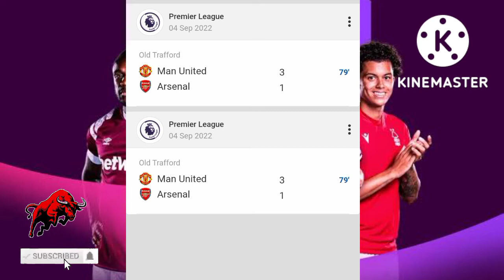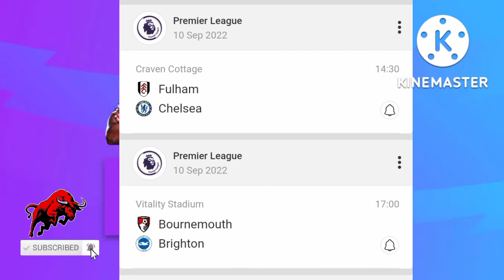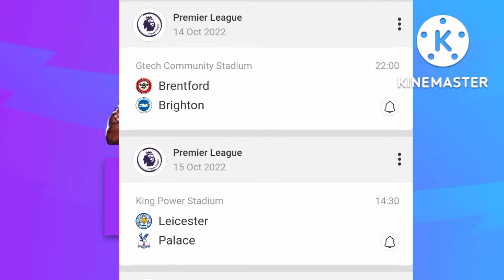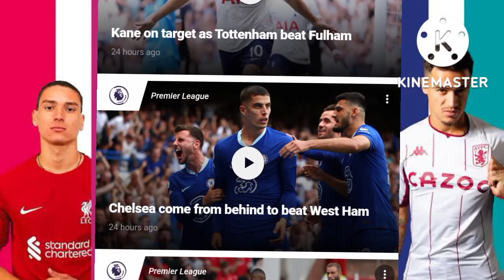English premier league table, standing, fixture results, top scorer news SEP 10 ROUND 6 2022/23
epl table epl results#oxtable epl table# MATCH DAY 4,AUGUST 30,2022/23